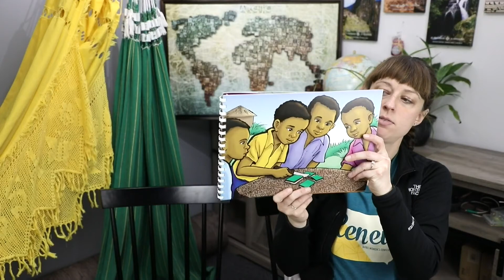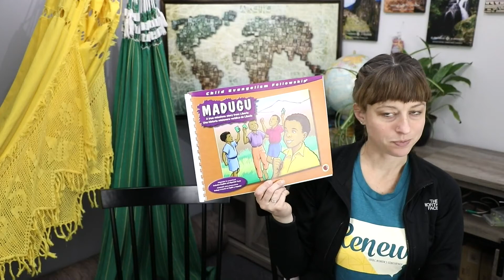An Asian Country that We Have Not Visited Yet: Around the World with Joshua and Alyssa, Episode 94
There is one beautiful Asian country that we really want to visit but have not gotten to yet. In this episode Alyssa shares why we want to go!

We also have an update from Joshua's college roommate and his family's ministry in Europe. Exciting things happened there in 2021!